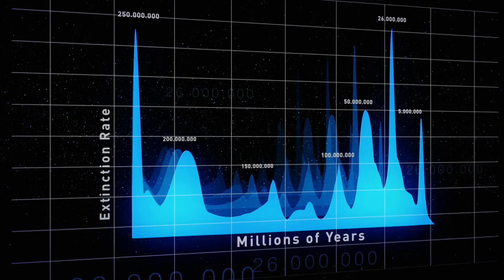DARK STAR TRIGGERS MASS EXTINCTIONS | The Universe (Season 6) | History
Nemesis might have been the cause of multiple mass extinctions every 26 million years, fortunately the newly designed infrared survey explorer might finally be able to crack this mystery, in this clip from Season 6, "Nemesis: The Sun's Evil Twin".